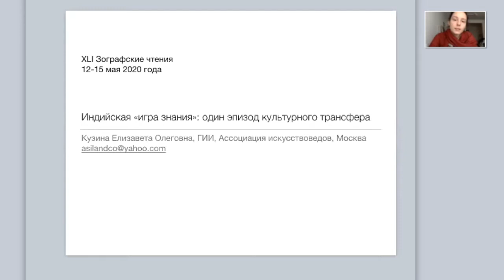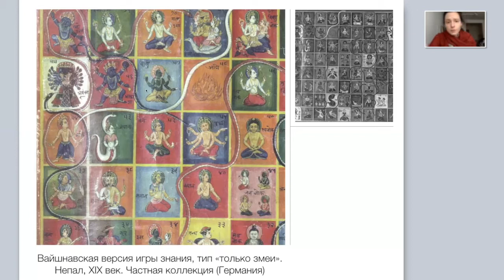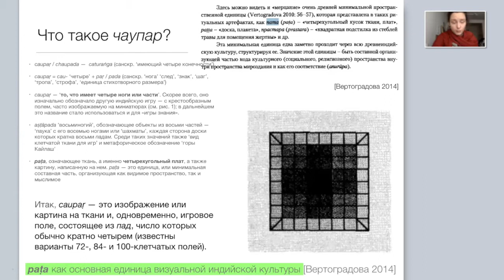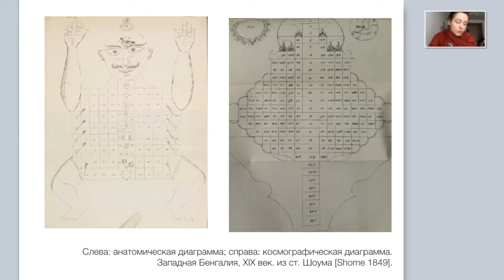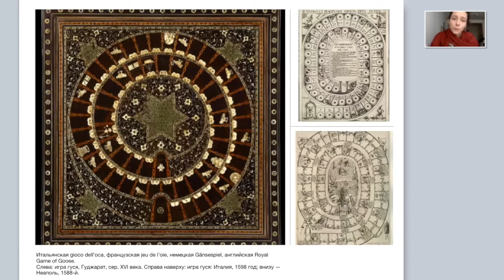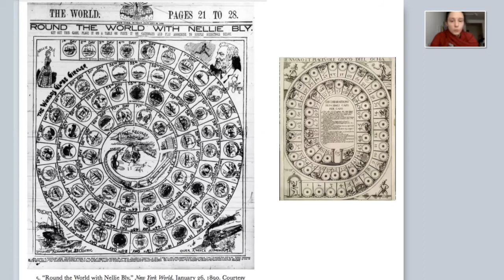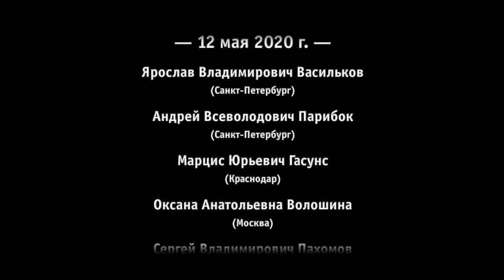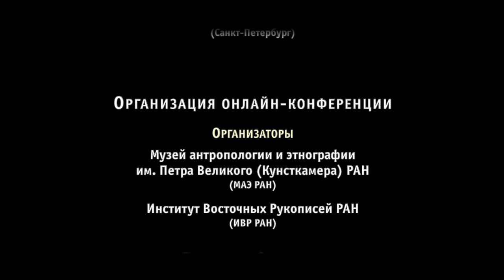Кузина Елизавета Олеговна (Москва). «Индийская „игра знания“: один эпизод культурного трансфера».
XLI Зографские чтения, Санкт-Петербург 13 мая 2020 г.

Чтение доклада
00:00 «Индийская „игра знания“: один эпизод культурного трансфера»;
00:10 Приветствие, название темы "Индийская "игра знания" : один эпизод культурного трансфера";
00:47 Представление темы, предыстория;
01:23 Вид и смысл "игры знания";
02:59 Финальная клетка игры, Вайкунха - в центре поля;
03:48 "Игра знания" - условное название, названия меняются по местностям;
05:12 Пример непальской игры;
05:48 Джайнская версия;
06:02 Суфийская версия;
06:20 Версия с подробным комментарием суфийского происхождения;
06:44 Разбор термина "чаупар";
09:15 Рассмотрение иконографии игры - понятие мировой оси;
10:05 Ориентации доски - с юга на север по аналогии с реальной географией горы Кайлас;
10:56 Бенгальский вариант игры;
11:10 Иллюстрация строения тонкого тела человека - внутренний пейзаж вокруг центральной оси;
12:02 Иллюстрация обыгрывания вертикали как символа имманентности;
13:22 Диаграммы космологическая и анатомическая;
14:06 Происхождение рисунков с диаграммами;
15:15 Джайнское изображение поля игры;
15:50 Сходство изображений поля игры разного происхождения;
16:30 Предания о создателях игры в разных традициях;
17:49 Соотнесение с игрой из Европы - "игрой гуся";
18:29 Устройство "игры гуся";
19:30 Индийский аналог "игры гуся" - "сокровища";
20:18 Малочисленная информация о происхождении "игры гуся";
21:18 Символ спирали и его смысл в различных культурах;
22:02 Соотнесение "игры знания" и "игры гуся" как изоморфных, приведенных в различных системах координат, сходство их сакрального смысла;
23:20 Завершение доклада;

Обсуждение доклада
23:32 М.Ю.Гасунс: 2 вопроса - 1) произвольно ли количество клеток?
23:42 Ответ докладчицы - разное число в разных традициях;
24:14 М.Ю.Гасунс: 2) змея почему является связующим звеном?
24:21 Ответ докладчицы - она проглатывает игрока и спускает его вниз;
24:30 Евгения Бутенко: для движения вверх в игре нужно демонстрировать какие-то знания?
24:55 Ответ докладчицы - все верно, игра являлась образовательным инструментом;
26:24 Анна Петровна Ковалевская - вопрос о значении каждой клеточки;
26:44 Ответ докладчицы - нужен отдельный поиск, расшифровок совсем немного;
28:12 М.Ю.Гасунс: есть ли эта игра, отсканированная в более четком виде?
28:28 Елена Станиславовна Соболева - следует посмотреть на сайте по номеру;
30:58 Вопрос - что соответствует змеям в "игре гуся"?
31:04 Ответ докладчицы - их там нет;
31:31 Вопрос - почему спускаются в "игре гуся"?
31:48 Ответ докладчицы - там есть возвращающая "смерть".

Расшифровку доклада вела Наталья Брусникина (Москва)